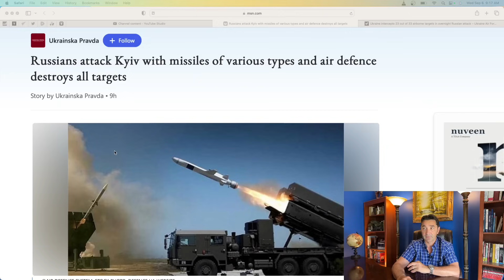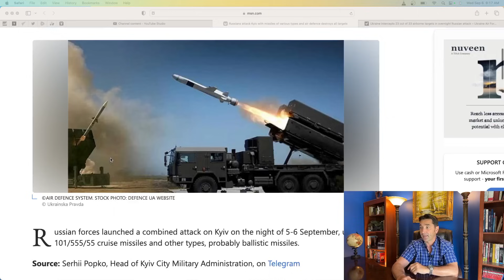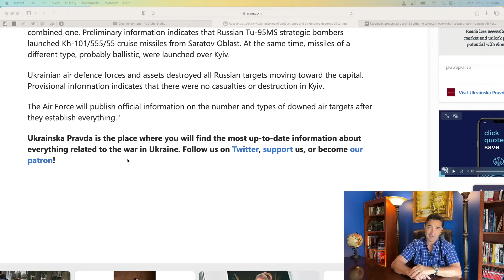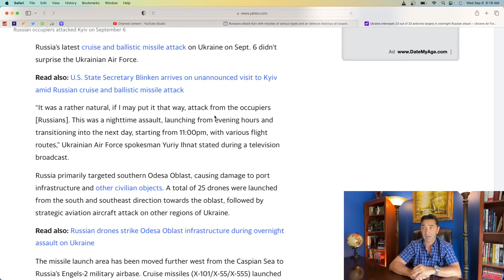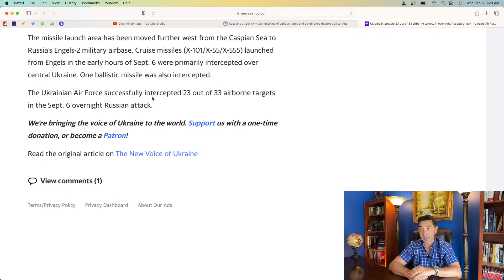New Russian major missile attack on Kiev overnight. Ukraine intercepts 23 out of 33 airborne targets